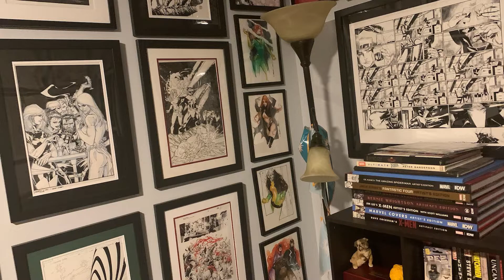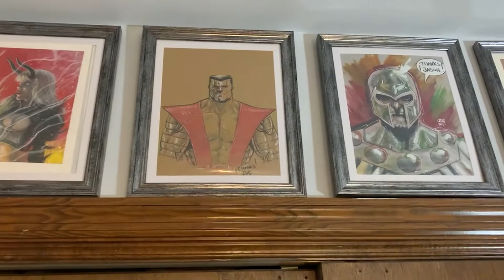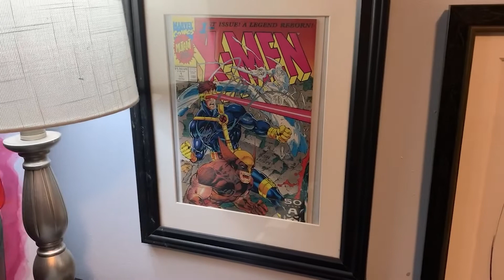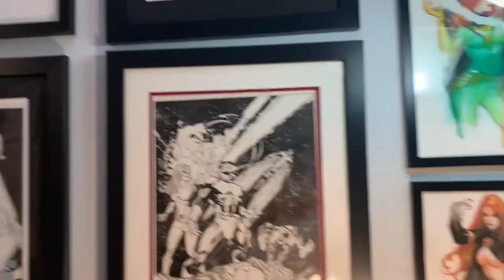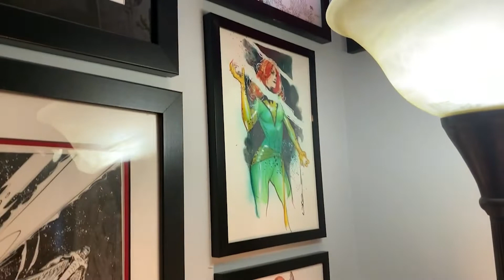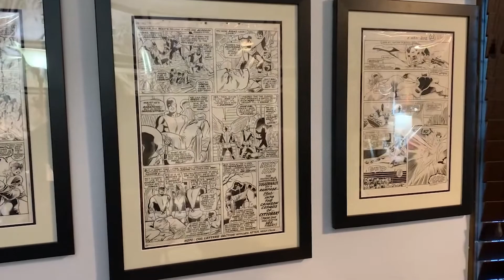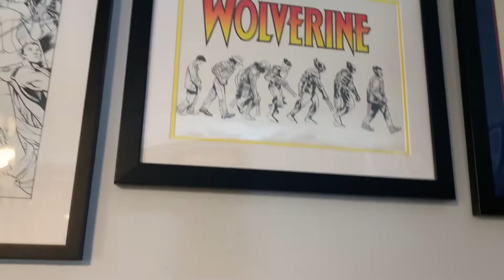CAF Cribs Jason DAmbrosio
Our second CAF Cribs short is from Collector Jason D'Ambrosio. When scouting for a new home his top priority was to have an office with plenty of wall space for his art collection! If you're an X-Men fan you're going to enjoy this CAF Crib!